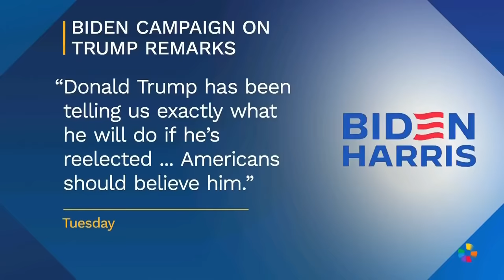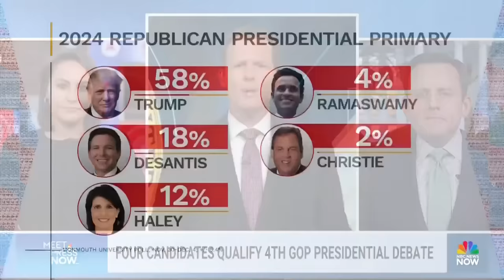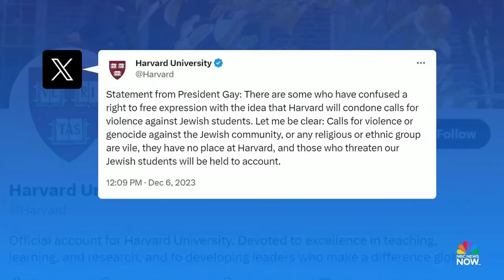Meet the Press NOW — Dec. 6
Emilie Ikeda reports on the latest known developments of the shooting at the University of Nevada, Las Vegas. Rep. Jared Moskowitz (D-Fla.) talks about the stalled funding negotiations on immigration in Congress. Chuck Todd, Ali Vitali and Mike Memoli preview the latest on 2024 with a GOP debate on Wednesday night and former President Trump saying he would act as a dictator on “day one.”